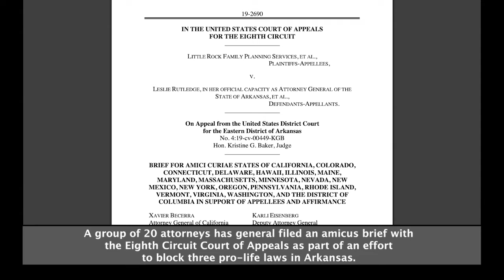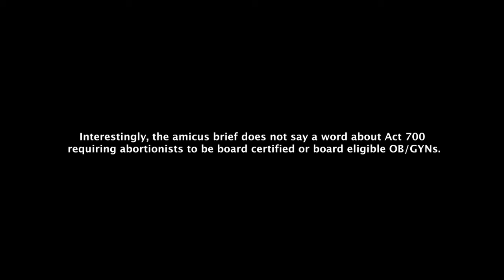A.G.'s From Out of State File Pro-Abortion Amicus Brief Against Arkansas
A coalition of Attorneys General from out-of-state have filed an amicus brief asking the Eighth Circuit Court of Appeals to block two good, pro-life laws in Arkansas.